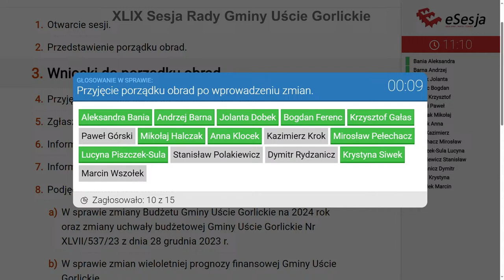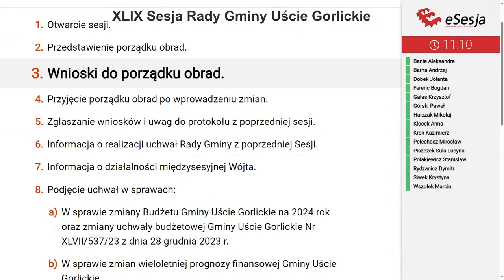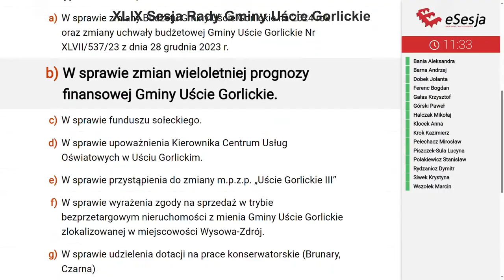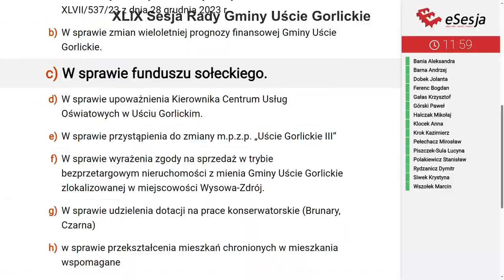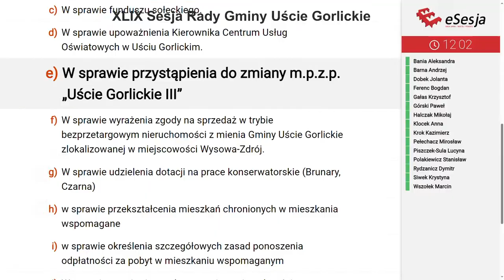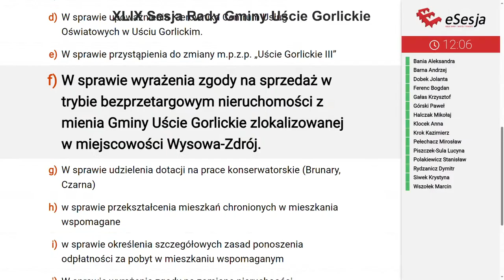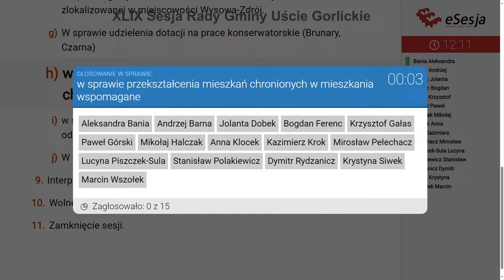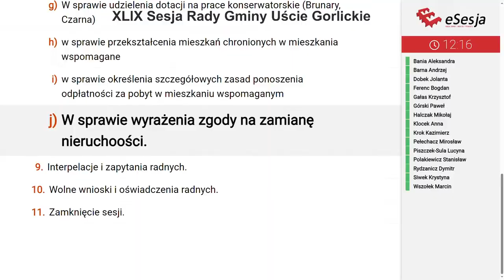2024-03-26 - XLIX Sesja Rady Gminy Uście Gorlickie2